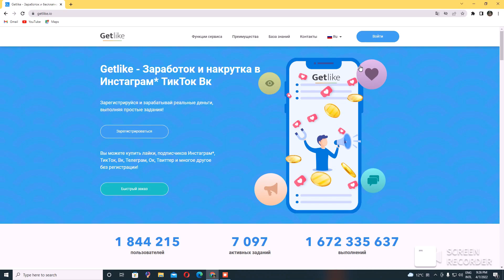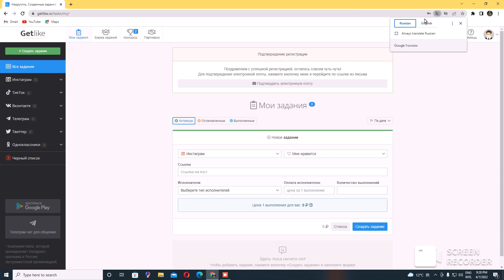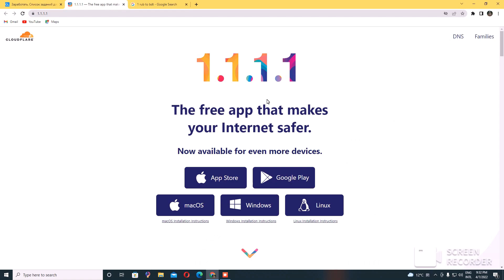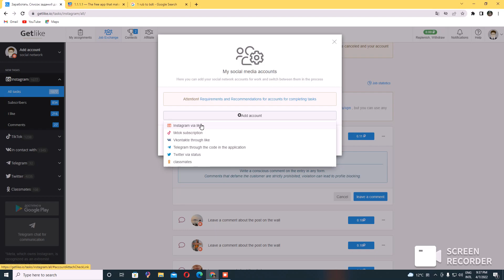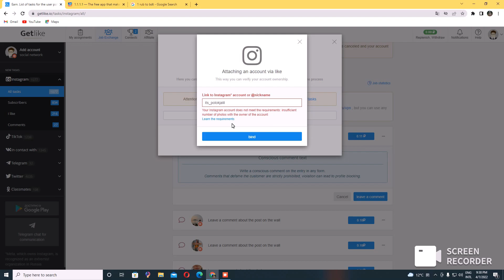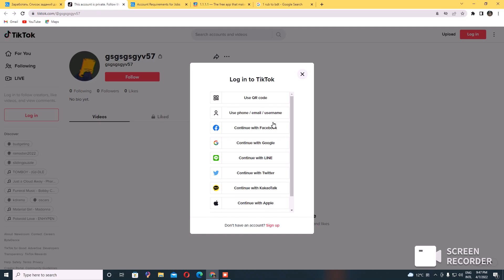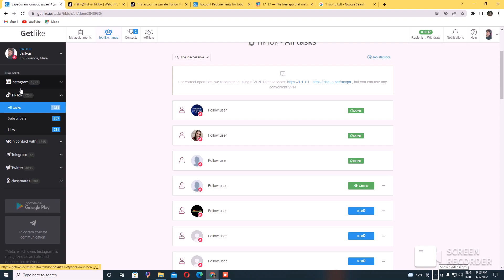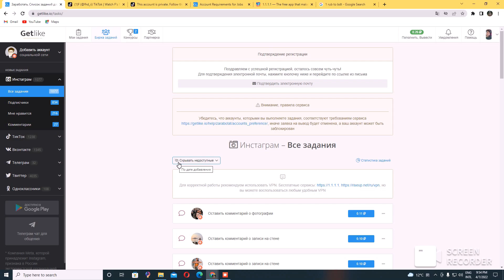TikTok, Instagram, Telegram থাকলেই দিনে ইনকাম ৪০০ টাকা | Earn money online